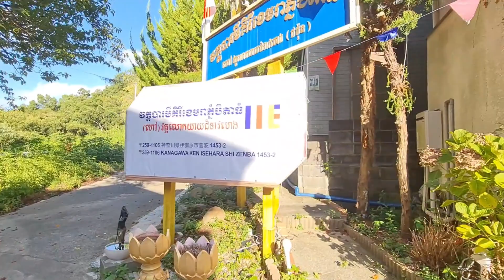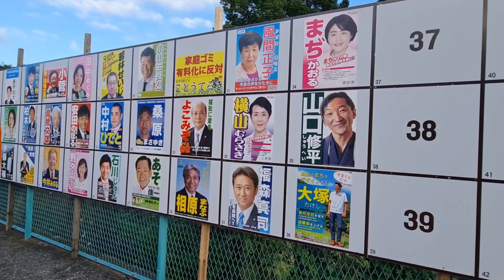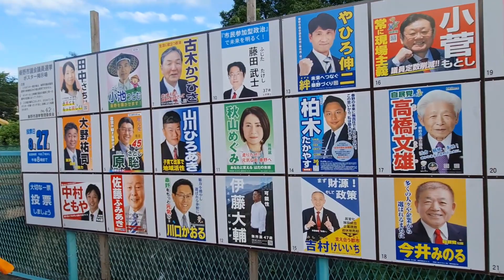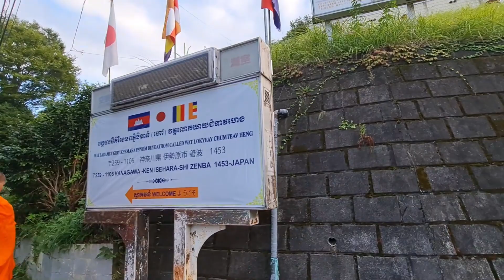Japan Walking for exercise 22 minutes and 36s in Hanado, Isehara, Kanagawa, 25/8/2023 🇰🇭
1- នេះជាវិដេអូខ្លីៗដែលបង្ហាញពីសកម្មភាពកម្សាន្ត។ វិដេអូនេះ ត្រូវបានខ្ញុំបង្កើតនិង Upload ចូលយូធ្យូបរបស់ខ្ញុំផ្ទាល់។

2- រាល់វិដេអូដែលដាក់ចូលក្នុងឆាណែលនេះគឺគ្រាន់តែចង់រក្សាទុកជាឯកសារផ្ទាល់ខ្លួនប៉ុណ្ណោះ។ ប្រសិនបើមានកំហុសដោយប្រការណាមួយ សូមបងប្អូនទាំងឡាយមេត្តាអភ័យទោសផង។
All videos uploaded to this channel are intended for personal use only. If anything is wrong, then forgive me.

3- ចំណាំ : រាល់វីដេអូដែលបានដាក់ចូលក្នុងឆានែលនេះ គឺជាវីដេអូដើម និងបង្កើតឡើងដោយខ្ញុំផ្ទាល់។ សូមកុំបង្ហោះវីដេអូនេះឡើងវិញដោយគ្មានការអនុញ្ញាតពីខ្ញុំ។
Note : All videos posted here are original and created by myself.

©️ IENG SARATH 🇰🇭    ©️ អៀង សារ៉ាត់ 🇰🇭